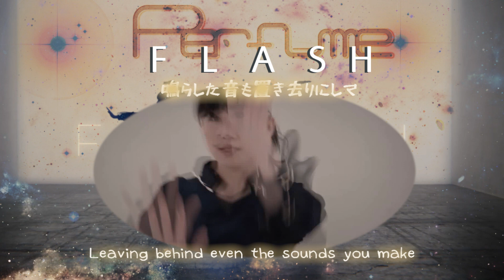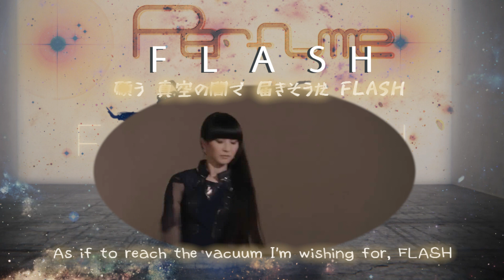【RAINY】 Perfume – FLASH (cover)【歌ってみた】TY FOR 500+ SUBS FAM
☆ Hola! Thanks for sticking with me through this journey, I've hit 500+ subscribers! For something special, I decided to stick to my roots and sang, mix and made a proper video for myself (I haven't done that in ages, wow!)

I love Perfume and it's been a huge part of my journey, so for 500, why not stick to what I love? I also am super happy to see improvements in my mixing (and vocals too haha) from Star Train over a year and a half ago.

I'm also happy to share stems/tuned vocals for this cover in case anyone is interested in practicing mixing!

☆ Thanks again for sticking with me! Hope you like this :3 In case you read this far, this song was supposed to be the OP for the anime Chihayafuru, it's a really good anime, I highly recommend!!

Vocal/Mix/Video: Rainy